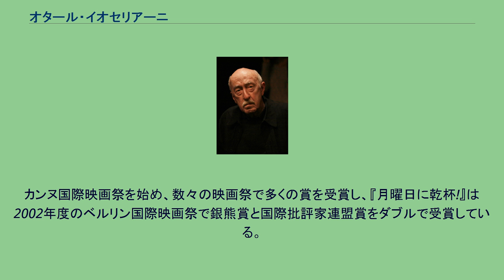オタール・イオセリアーニ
オタール・イオセリアーニ（グルジア語:ოთარ იოსელიანი、英語:Otar Iosseliani　1934年2月2日 - ）は、グルジア・トビリシ出身の映画監督。
彼の作品は旧ソ連下で公開禁止であったため、1979年にフランスに移住。
1982年よりTV作品を始めとしてパリを中心に活動を再開し、寡作ながらも今なお活動を続けている。
緻密に計算されたカメラワークによるワンシーン・ワンショット、やや毒の効いた社会風刺と独自のユーモアを織り交ぜた作風が特徴である。
ソ連出身の映画監督、アンドレイ・タルコフスキーも「現代ソ連で一番尊敬する映画作家は？」という質問に対し、イオセリアーニの名を出している。
日本においても『素敵な歌と舟はゆく』(1999)、『月曜日に乾杯!』(2002)のヒットにより、次第に名を広めている。
トビリシ高等音楽学院の作曲科で音楽を学んだこともあってか、楽器を演奏したり、歌を歌うシーンもイオセリアーニ作品には欠かせない。
ただしBGMはほとんど使用せず、セリフも非常に少なめである。
そのため退屈さを指摘されることも少なくないが、映像の構成力と音を中心とした映画本来の醍醐味を最大限に活かし、ゆったりと演出している点においては、現存する映画作家の中でも少ない方であろう。
部類の酒好きとして有名であり、彼の作中でも必ずと言っていいほど酒を酌み交わすシーンが存在する。
中期以降の作品からイオセリアーニ自身も出演するようになり、製作スタッフの数人もキャストに取り入れている。
美術担当のマニュ・ド・ショヴィニがその例で、イオセリアーニ作品では常連となっているほどである。
カンヌ国際映画祭を始め、数々の映画祭で多くの賞を受賞し、『月曜日に乾杯!』は2002年度のベルリン国際映画祭で銀熊賞と国際批評家連盟賞をダブルで受賞している。
^ 書籍「オタール・イオセリアーニ」より　遠山純生 編集　エスクァイア マガジン ジャパン (2004/6/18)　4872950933 ^ “名匠オタール・イオセリアーニ監督新作「皆さま、ごきげんよう」12月17日公開”. 映画.com. (2016年9月15日). 2016年9月15日閲覧。